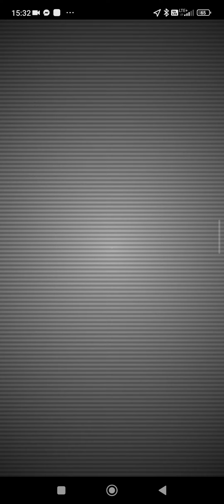Pokemon Go- Absol Solo Raid